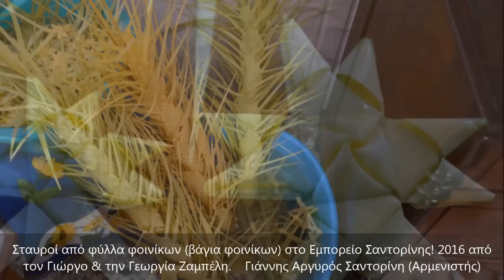Σταυροί από φύλλα φοινίκων στο Εμπορείο Σαντορίνης!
Σταυροί από φύλλα φοινίκων στο Εμπορείο της Σαντορίνης 2016!
Aπό την ιστοσελίδα Γιάννης Αργυρός Σαντορίνη. Kλικ στις ιστοσελίδες μας